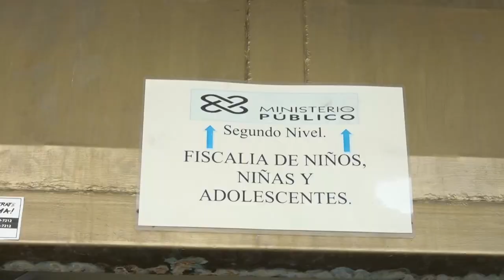Propietarios de fincas no dan la cara por intoxicaciones a estudiantes, deben ser sometidos a ley